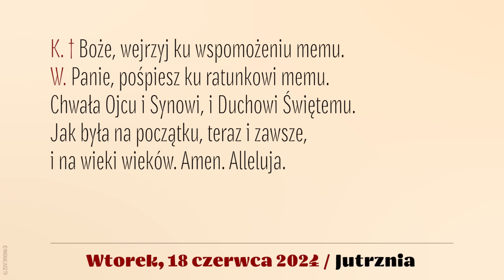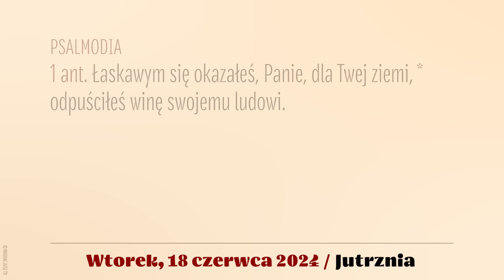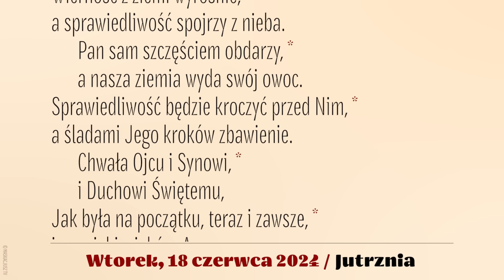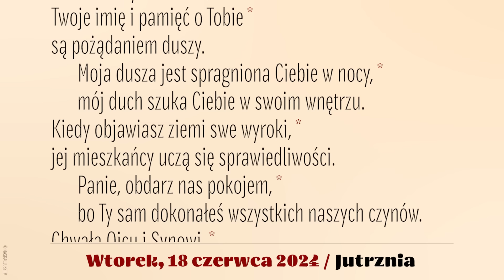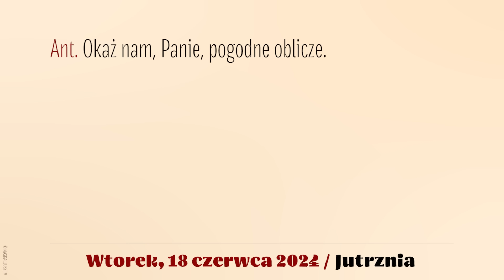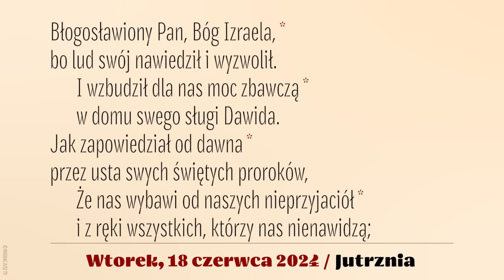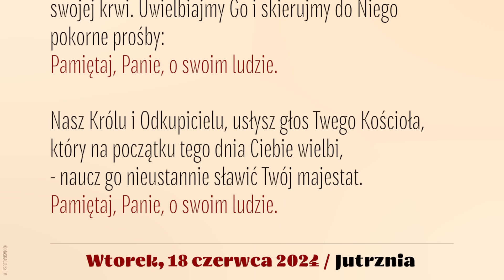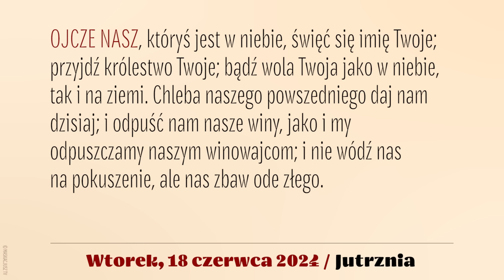Jutrznia | 18 czerwca 2024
Brewiarz | Jutrznia
18 czerwca 2024
XI tydzień okresu zwykłego
Wtorek

Śpiew: Rafał Maciejewski
Lektor: Łukasz Głowacki
Montaż: MASKACJUSZ TV